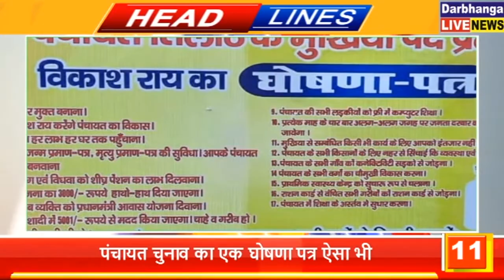बिहार की तमाम महत्वपूर्ण खबरें फटाफट | 22.09.2021